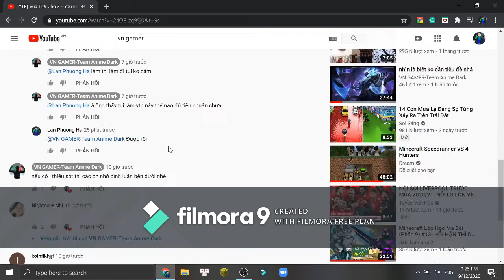Drama của 2 người bạn thân